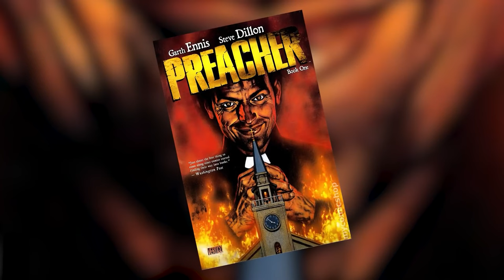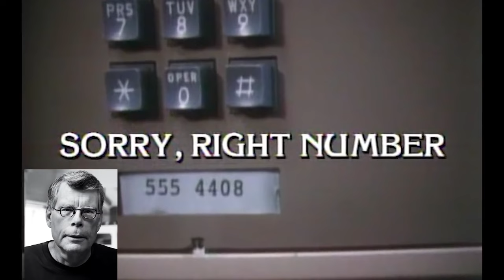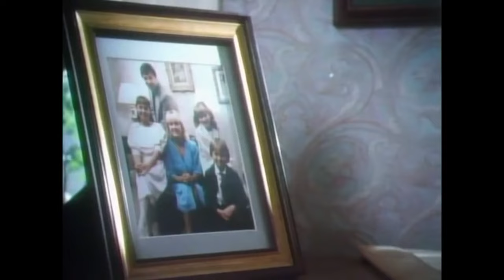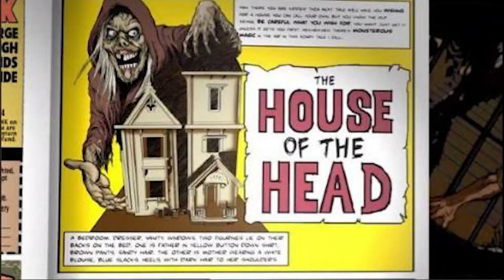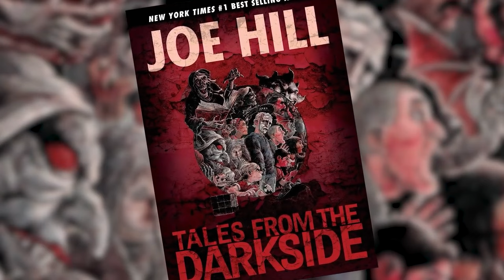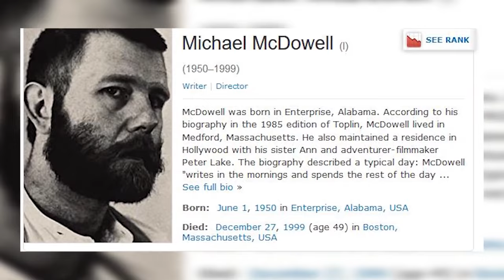Tales From The Darkside: Exploring The Impact Of Anthology Storytelling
Compilation Video:
Welcome to the dark and twisted world of anthology horror! Anthology films are a staple of the genre, offering viewers a series of chilling tales woven together into one unforgettable experience. Today, we're diving back into the eerie depths of horror history to shine a light on a true gem: the 1990 classic, Tales from the Darkside: The Movie! As we journey through these haunting narratives, it's impossible not to feel the nostalgia stirring within us. Tales from the Darkside holds a special place in the hearts and minds of those who came of age in the 80s and 90s. Reminiscing about the spine-tingling tales from our childhood, we gather to share stories and relive the terror. So join us as we pay homage to this beloved horror series and embark on a journey into the macabre!